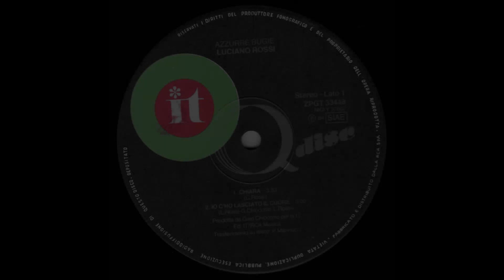- LUCIANO ROSSI - AZZURRE BUGIE - ( - IT ‎– ZPGT 33448 - 1984 - ) - FULL ALBUM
Nato a Roma nel 1945, Luciano Rossi si è ispirato a una linea musicale posta tra la melodia e il folk, non trascurando anche un certo gusto per la ballata. È stato autore e interprete di brani divenuti molto popolari quali Ammazzate oh, Senza parole e con quello che è stato definito “l’inno dei separati”, Semo sempre de più. Ha scritto anche canzoni interpretate da altri artisti, la più celebre delle quali resta indubbiamente Se mi lasci non vale, portata al successo da Julio Iglesias. Luciano Rossi ha rappresentato l’esempio di interprete-autore che ha trovato la giusta chiave per raggiungere un pubblico eterogeneo, con una tradizione melodica attualizzata e in sintonia con i nuovi gusti della canzone popolare. Con il suo album Aria pulita ha vinto il premio della critica discografica.

ARTICOLO DEL 1976

E' uno dei cantanti meno personaggi che il mondo della musica abbia mai avuto. Anonimo anche nel cognome, Rossi. Luciano Rossi è invece un signor cantautore. Non ha il fisico del vincente, sembra un impiegato della posta, non piace alle quindicenni, ma nonostante questo la sua musica piace parecchio.
Perchè riesce a dire cose non banali senza per questo diventare tedioso, utilizzando spesso l'arma dell'ironia. Aveva cominciato come paroliere per l'Ariston, casa discografica alla quale è legato, scrivendo due canzoni per due personaggi della scuderia della casa milanese, la Fratello e la Vanoni. Per la Fratello scrisse la bellissima UN RAPIDO PER ROMA, che non ebbe il successo che avrebbe meritato. Per la Vanoni SE PER CASO DOMANI, altra bella canzone che riprenderà dopo il suo successo personale. Di sè stesso dice con molta onesta che per lui lavorare nel mondo della musica è stato un modo come un altro per scappare da un futuro prestabilito, fatto di un sicuro posto di lavoro all'Enel.
Dice anche che sarebbe ridicolo se si mettesse a copiare artisti come De Gregori: prima di tutto non ne sarebbe capace, secondo non si divertirebbe più.
Le sue canzoni parlano di vari argomenti, dall'amicizia al divorzio, ma con un tema che è quasi sempre quello dell'amore, certe volte affrontato in maniera scherzosa (AMMAZZATE, OH!) altre più seriamente, come questa SENZA PAROLE. Canzone veramente molto bella che fa da preludio ad un album intitolato ARIA PULITA, nel quale, sulle note di copertina, dice di dedicarlo alla figlia appena nata. In poche parole, un bravo musicista che offre quello che ha senza mistificazioni ed imbrogli. Alla 14° edizione del premio della Critica Discografica Italiana vince come Rivelazione dell'Anno, sebbene siano già due anni che macina successi.

- AZZURRE BUGIE - ( - IT ‎– ZPGT 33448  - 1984 - ) -

Elenco tracce

A1 - Chiara - Arranged By  Greg - Written-By  Luciano Rossi - 3:53
A2 - Io C'ho Lasciato Il Cuore - Arranged By  Gaio Chiocchio - , Music By  Luciano Rossi - 5:00
B1 - Azzurra Bugia - Arranged By  Alessandro Centofanti Words By – Gaio Chiocchio-  Music By – Luciano Rossi - 4:29
B2 - Mentre Il Sole Scende - Arranged By  Gaio Chiocchio, Greg Written By Luciano Rossi - 3:52